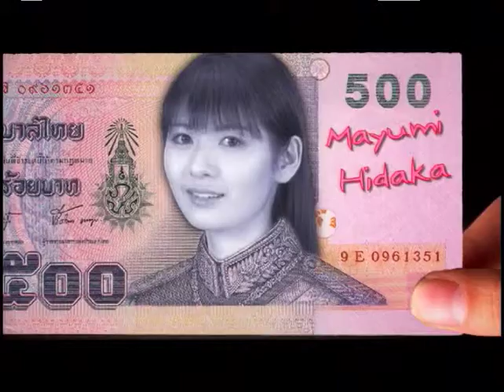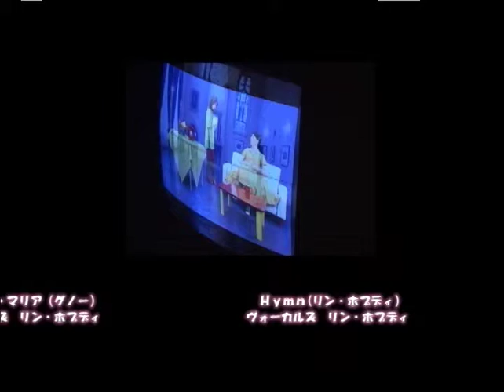プチ美人とお金 第4話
大富豪・一之瀬の突然の死により、何故か遺産処理をさせられるハメになったひとりの牧師（鈴木ヒロミツ）。莫大な額の遺産の他、屋敷・絵画・不動産など金額換算しにくいものも一之瀬の二人の強欲な娘達に分け与えなくてはならない…。相手はなんといっても手強いプチ美人のひとみ（とよた真帆）と佑子（松嶋尚美）。財産処理についてプロを呼ぼうと考えた牧師は由紀（矢部美穂）と咲子（日高真弓）の新米弁護士二人を雇う。仲良く分け与えるよう説得しにきた由紀と咲子だが、実践で鍛えたプチ美人の説得力あふれるお金トークに逆らいきれず、いつしかプチ美人と化してゆく…プチ美人におされっぱなしの牧師は一人罪を悔いるのみ。果たして牧師に心の平安が訪れる日がくるのか？

キャスト：
とよた真帆、日高真弓、松嶋尚美、矢部美穂、鈴木ヒロミツ、ミッキーカーティス